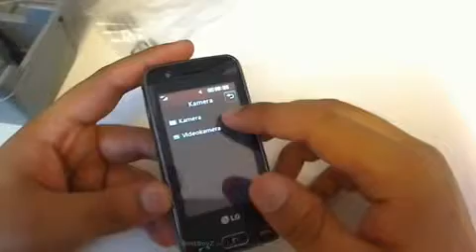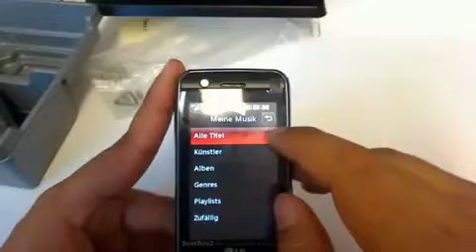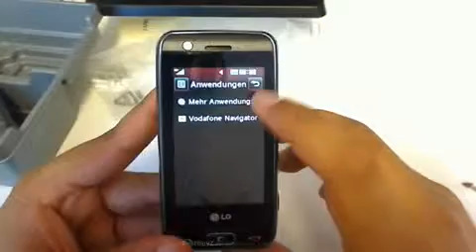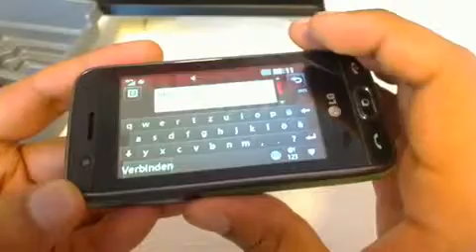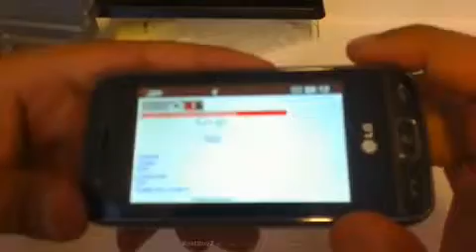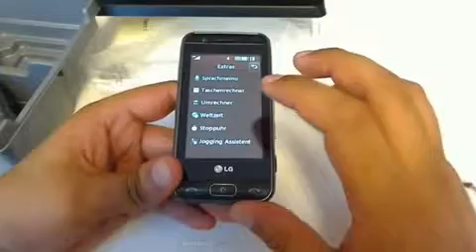HD) LG GT505 Pathfinder Teil 2 Videoblog von BoyBestZde